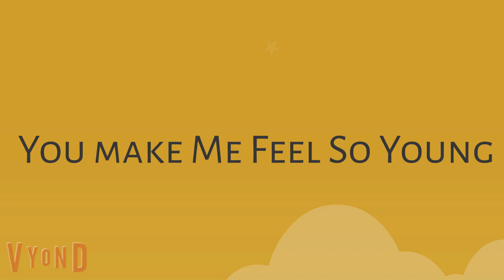"You Make Me Feel So Young" Performed by Gabriel Cortez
I've decided to leave in a little surprise for Yinz. Juan will not be doing this cover of "You Make Me Feel So Young", yet another person is. And that is Gabriel Cortez!

This is now a Birthday Present for @GA BRiCKS.